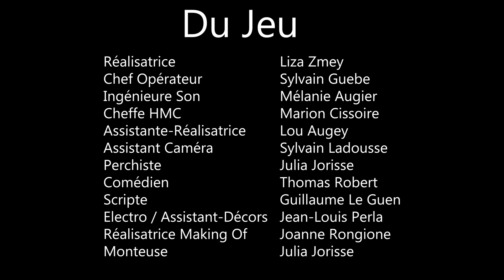Du Jeu - Court-Métrage (Nikon Film festival 2021)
Un homme se rend compte que la table qu'il vient de monter a du jeu.

un film de Lisa Zmey présenté lors de l'édition 2021 du Nikon Film Festival sur le thème "Le Jeu"

avec Thomas Robert

une production CETCA